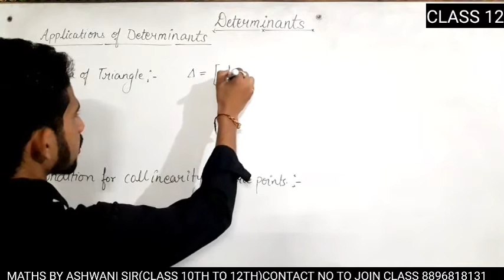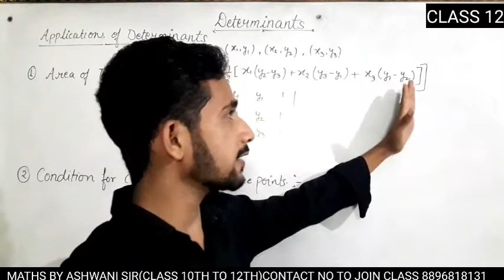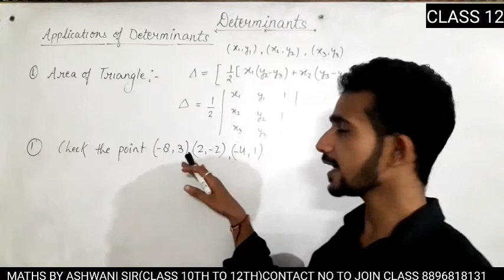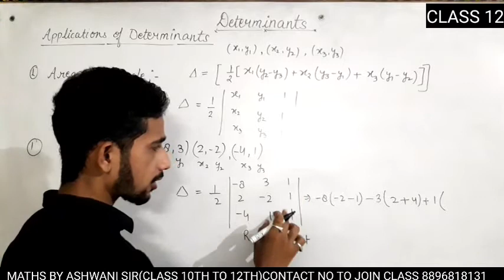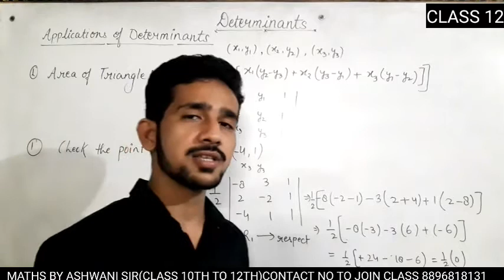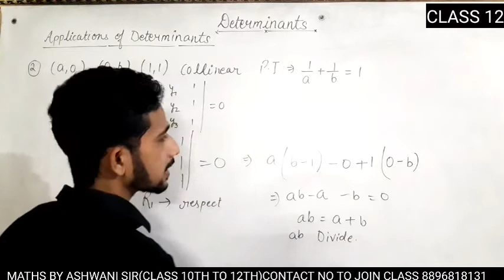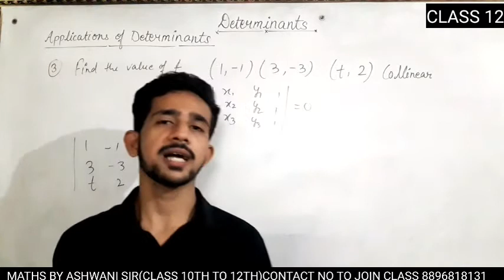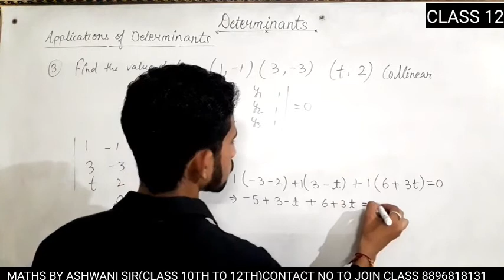Determinants Lecture:-4 | Area of Triangles Problem |CBSE | UP BOARD | CLASS12| Maths by Ashwani sir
In today's CBSC,ICSC, UP BOARD, Master
Teacher Ashwani Sir takes a you through the Determinants Lecture -4
as it is one of the most Important Questions, Problem.

Ashwani Sir will take about  Determinants Class 12 maths and Share some preparation tips on how to score  more marks in UP BOARD Exam.
Share some preparation tips on how to score  more marks in CBSE Exam.
Share some preparation tips on how to score  more marks in ICSE Exam.

Ashwani Sir maths.

Ashwani Vishwakarma Sir maths.

Ashwani Sir Gamma Career classes.

Determinants of Properties

Determinants of Area Triangles.

Triangles of Determinants Area.

Deteminants of Order 3.

Determinants most Important Questions Class  12 board Exam.

Determinants Introduction in class 12.

NCERT solution of Determinants.

Determinants Solution of Class 12.